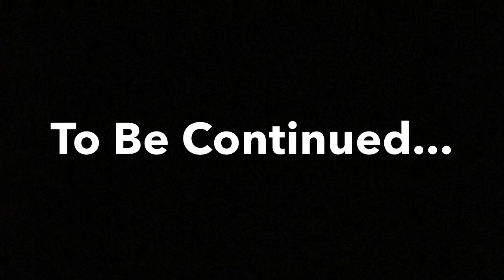Alien Invasion P1 - Stick Series - Ep2